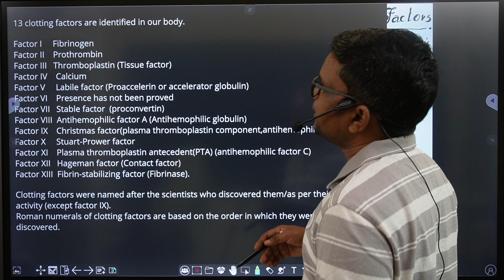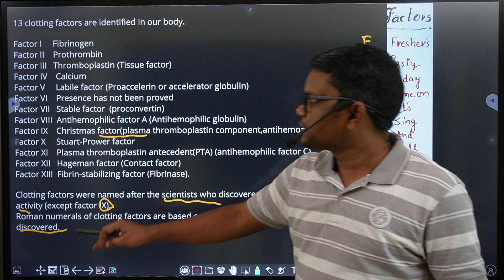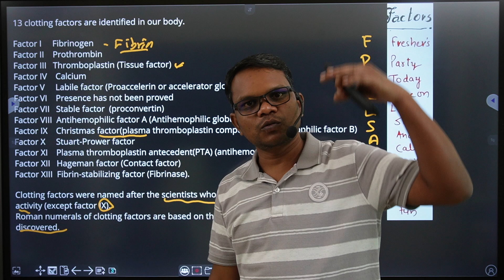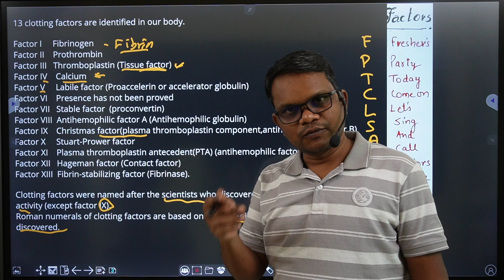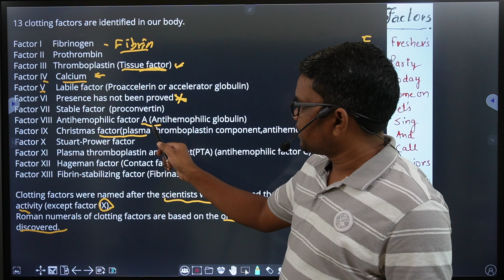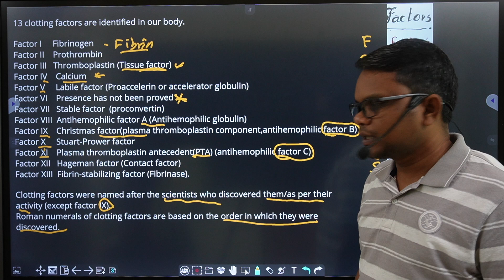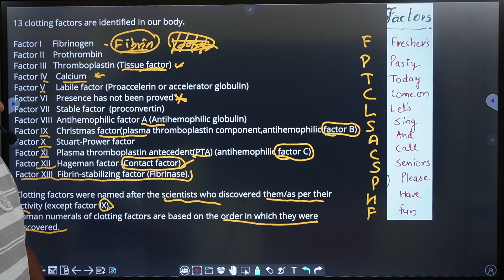13 clotting factor tricks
Is video me hamne aapko 13 clotting factor tricks

Qualification-
1:BMLT in peoples paramedical college bhopal.
2:Histopathology,Anatomy,cytopathology,HEMATOLOGY,
3: Current job as a lab technician in hospital pathology and TB diagnosis department.

Pathology books in hindi-

1.FOR OCHIE BOOK bmlt,dmlt all subjects-
2 FOR GODKAR books bmlt,dmlt all subjects-
3 FOR N MURUGESH ANATOMY
4 FOR BIOCHEMISTRY
5 FOR MICROBIOLOGY
6 FOR HINDI MLT BOOK
7 PHYSIOLOGY
8 PATHOLOGY AND HISTOPATHOLOGY
My gadgets-
1.my mic
2.my camera
3.my tripod
1.facebook page

My camera -
My mic,Boya m1 mic-
My Tripod-